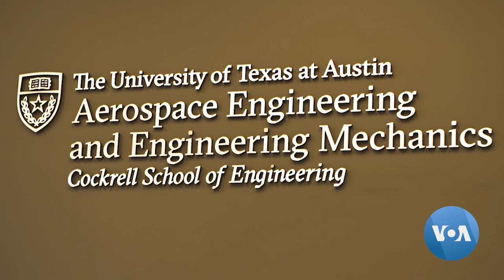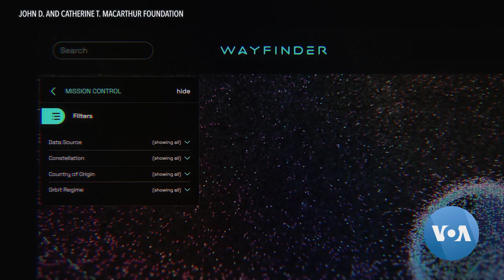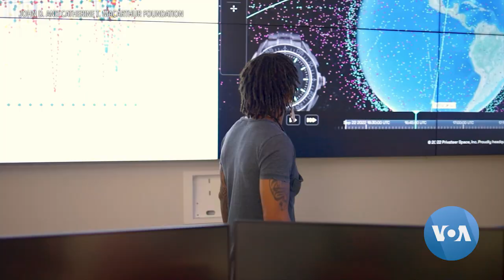Space Environmentalist Uses Technology to Raise Awareness of Space Trash | VOANews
A so-called space environmentalist is working to make the public more aware about space debris by tracking its movement in real time on a website. He says we need to think about space as an ecosystem. Deana Mitchell has the story.